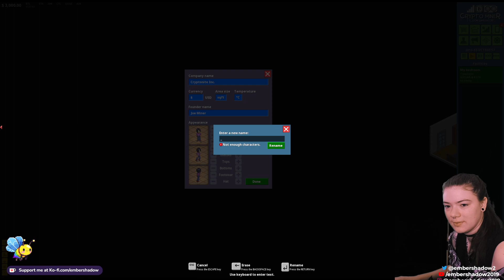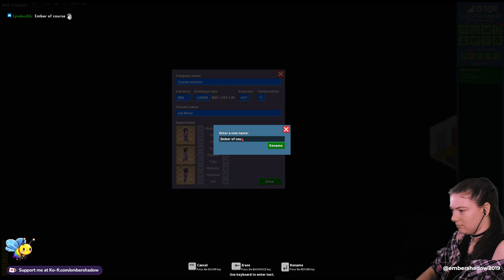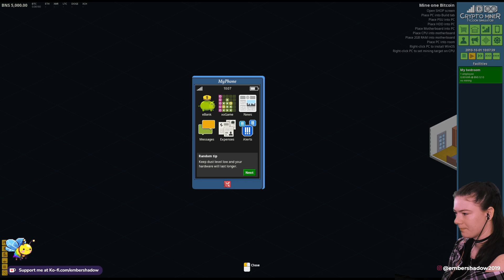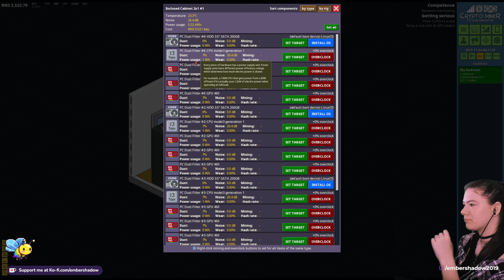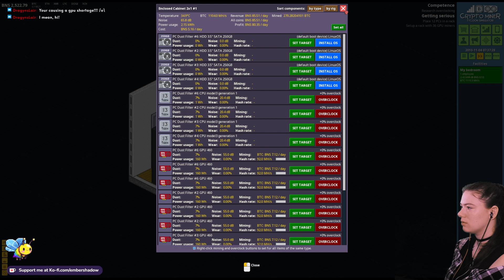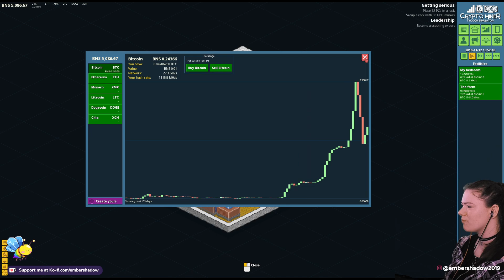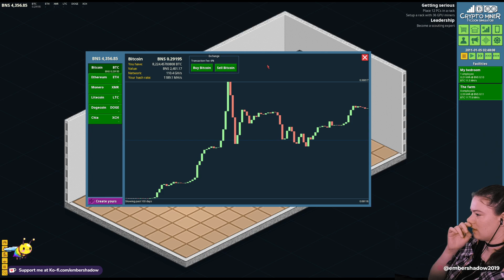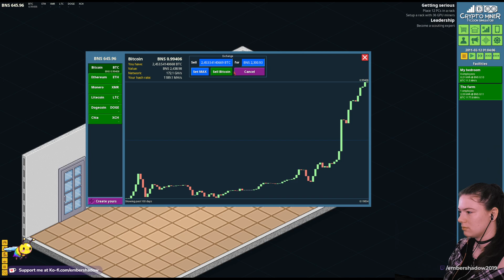Crypto Miner Tycoon Simulator